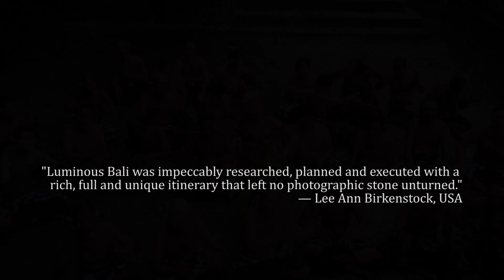Luminous Bali Photo Tour Workshop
Discover hidden Bali with Nat Geo contributor David Lazar on simply the best Bali photo tour ever created. Unmatched inside access, professional mentoring, great food and hotels. Come to paradise and take your photography to the next level...

“David Lazar and his team at Luminous Journeys know what it takes to put together the perfect photo tour. After ﬁrst traveling with A.P. Soe in Myanmar and then with David Lazar in Bali, I can say they are experts at searching out locations that yield the best photos and are sure to get you there in the very best light.

Anyone fortunate enough to travel with David or any of the Luminous Photography team is in for a real treat. I know that I’m already planning out my next trip!” – Susan Flickinger, USA